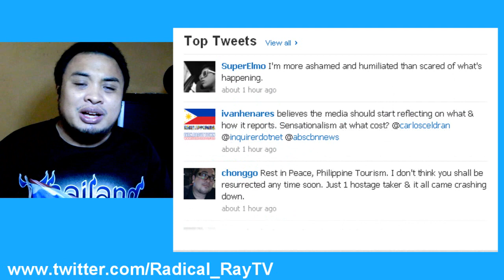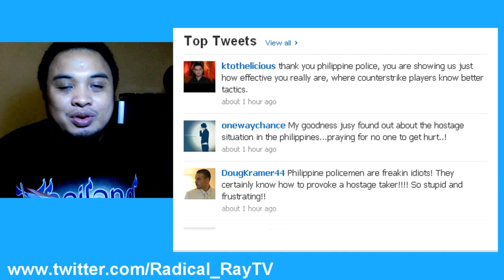OroVlog: Quirino grandstand Hostage - Bus Rolando Mendoza -hostage taking cop Philippines